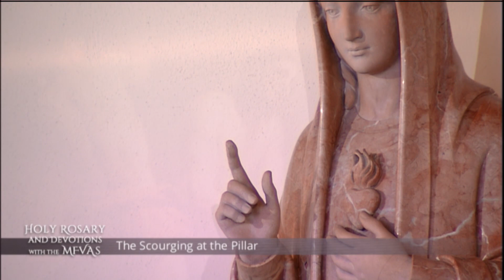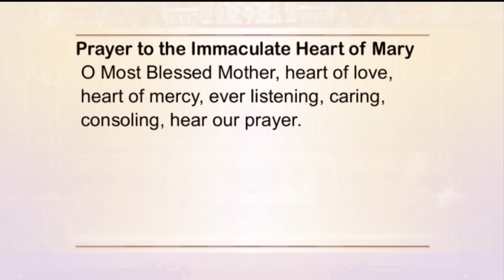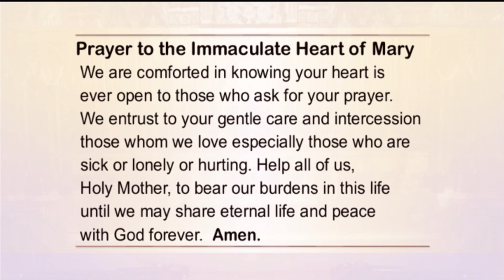Holy Rosary and Devotions with the Franciscan Missionaries of the Eternal Word - 2021-08-03 - Holy R